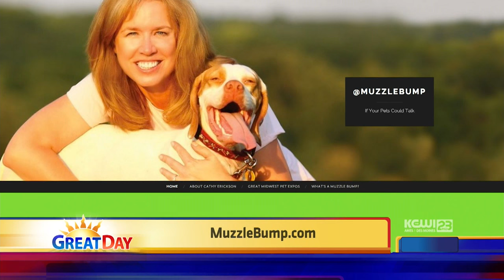2-22-16 If Your Pets Could Talk with Cathy Erickson